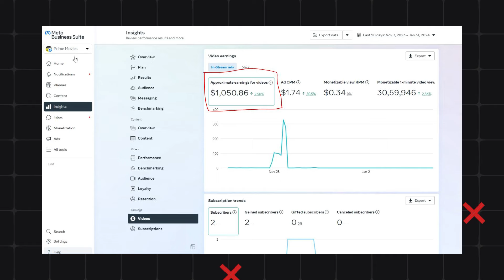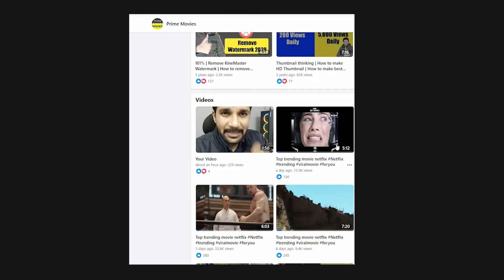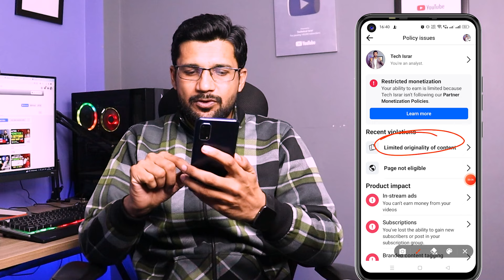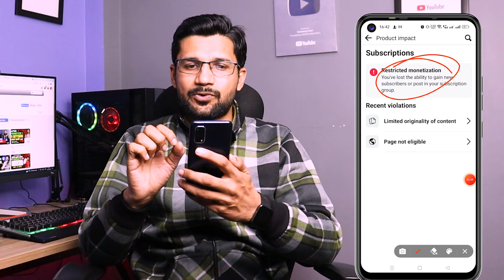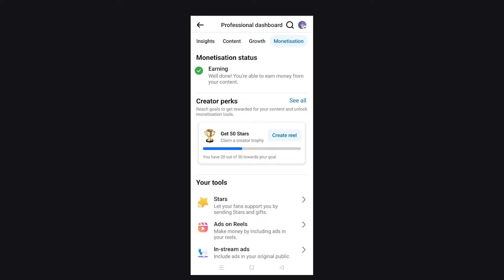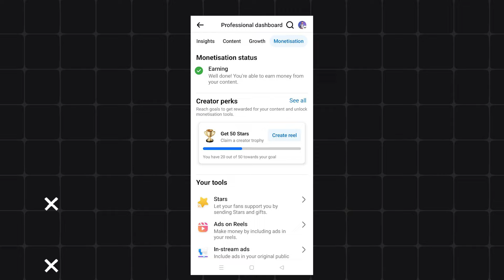101% Solved | Facebook Restricted Monetization | Israr Malik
Enable Facebook Restricted Monetization | How to Solved Facebook Restricted Monetization